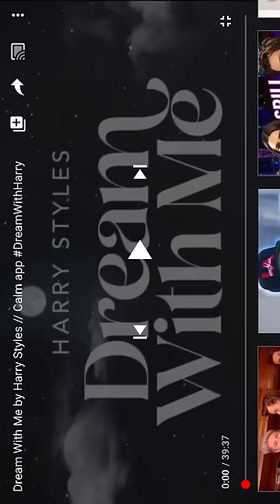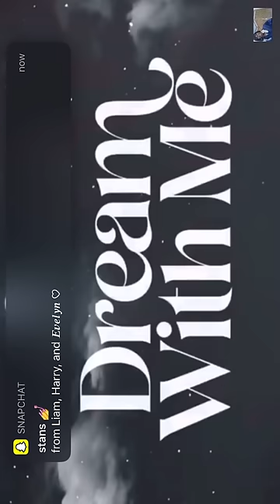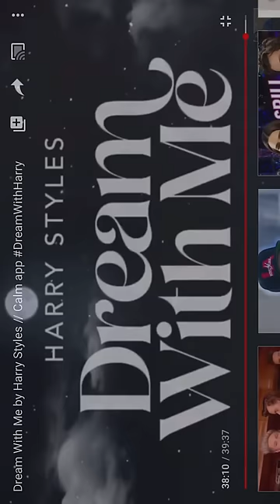dream with me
*not my video I screen recorded this*